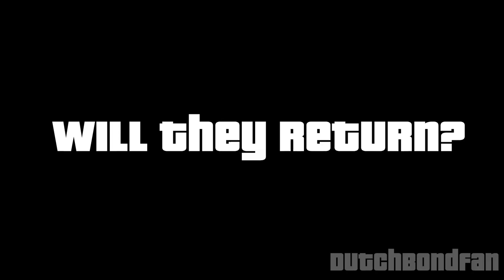Discussing No Time To Die #5 - The Supporting Characters